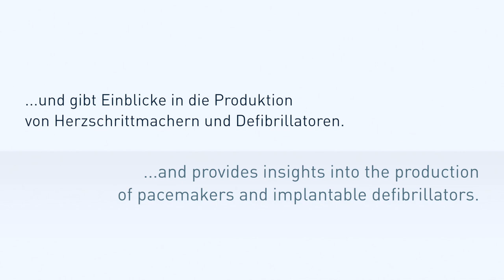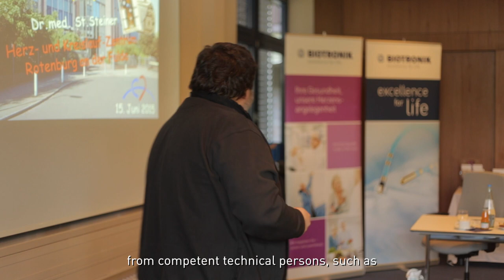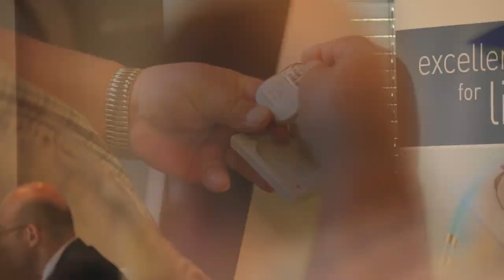First Patient Day at BIOTRONIK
BIOTRONIK promotes the exchange of knowledge between cardiac patients and physicians, and provides insights into the production of pacemakers and implantable defibrillators.

*Some products that appear in this video may not be available in the U.S.